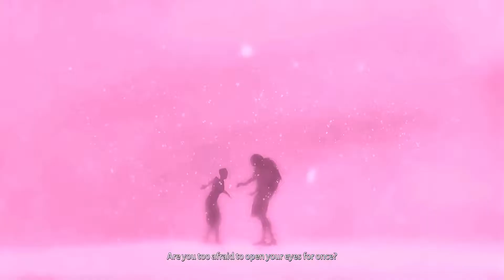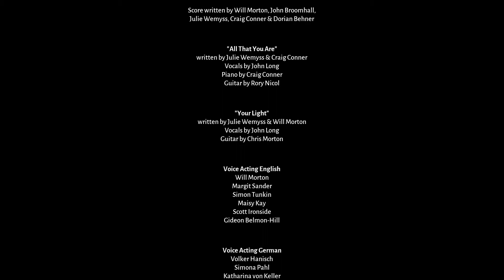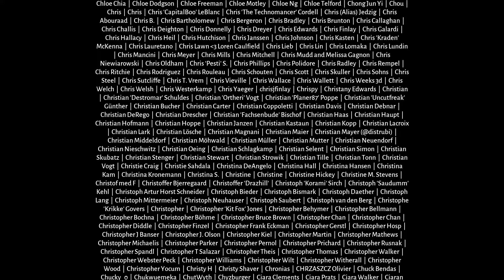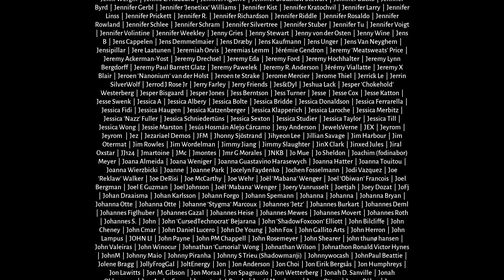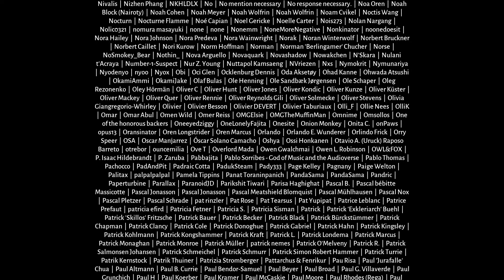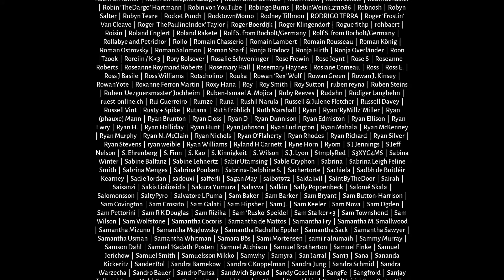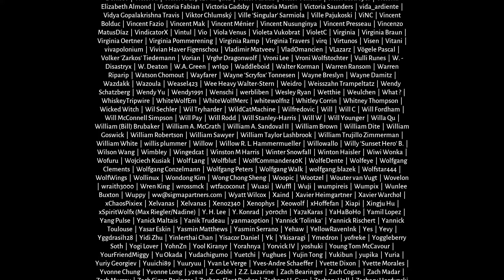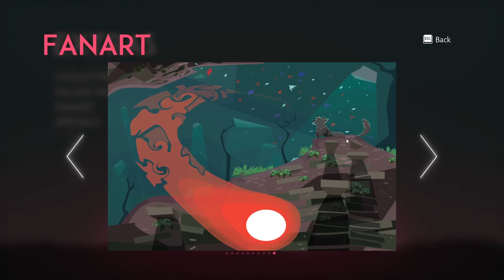Lost Ember Part 7 (FIN) The City Of Light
Friends:
burningskycloud